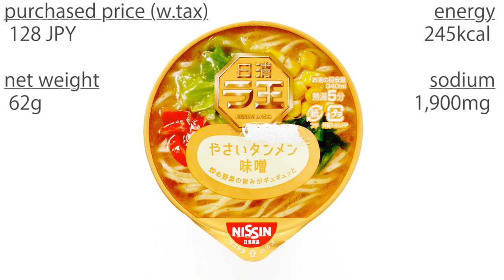No.6096 日清食品 日清ラ王タテカップ やさいタンメン味噌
Nissin Foods (Japan) Nissin Raoh Vertical Cup, Vegetable Tanmen Miso